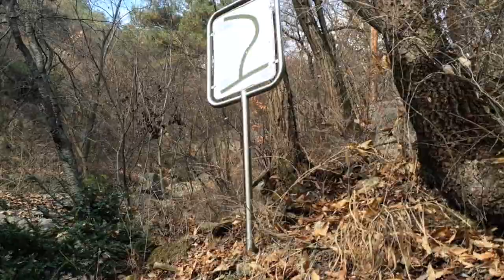УСТРОИЛИ ТАНЦЫ НА ГОРЕ INWANGSAN / КОРЕЙСКИЕ ГОРЫ